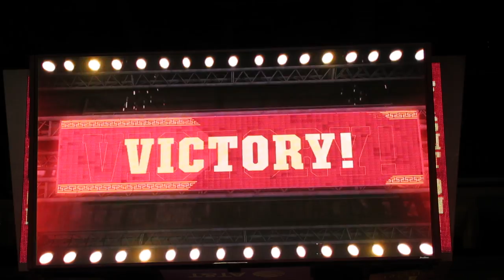trojancandy.com: See Highlights of USC's Women's Basketball Victory over the UCLA Lady Bruins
trojancandy.com: See the Galen Center Big Screen highlights of the USC Women of Troy victory over the undefeated UCLA Lady Bruins.  Then read the entire story and see more pictures and videos